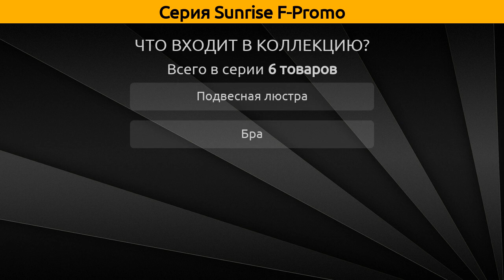Sunrise F-Promo - подвесная люстра и бра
Коллекция "Sunrise" от бренда F-Promo включает 6 товаров, а в частности это подвесная люстра и бра.

Серия Sunrise F-Promo состоит из следующих артикулов:
Подвесная люстра - 2940-6P, 2940-8P, 2941-6P, 2941-8P;
Бра - 2940-1W, 2941-1W;